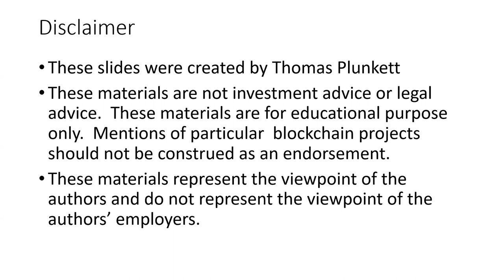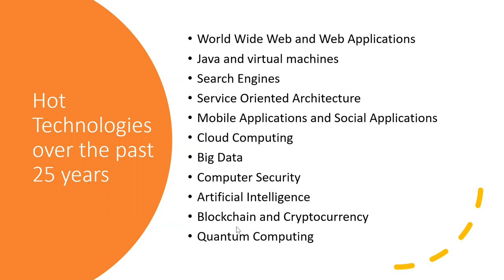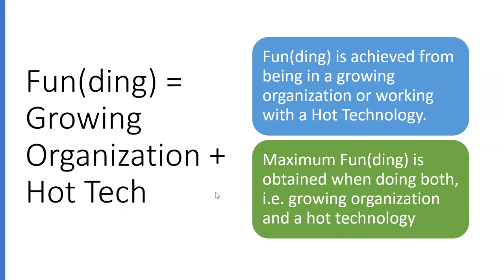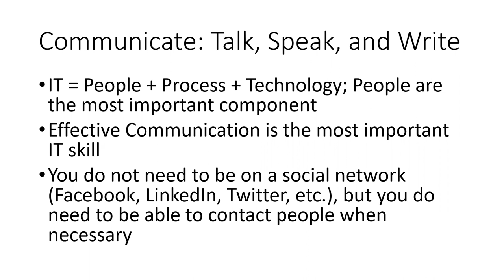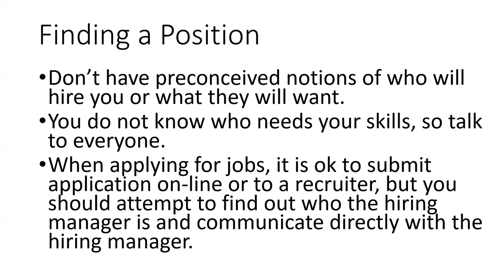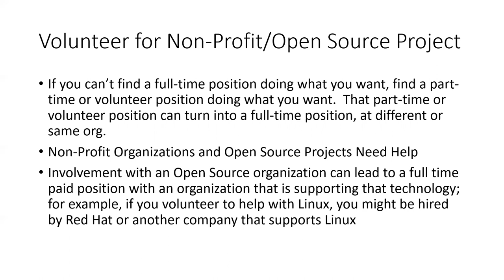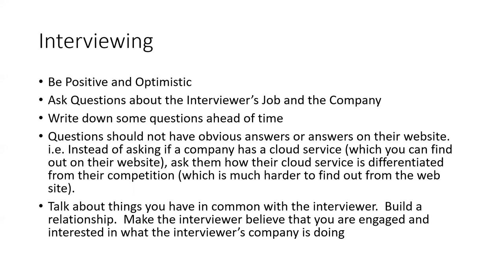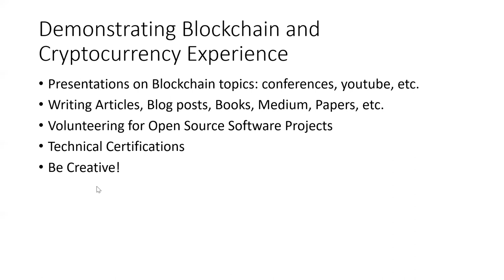Finding a Cryptocurrency Job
Advice for finding employment in the Blockchain and Cryptocurrency industry.
Part of the Understanding Crypto Series by Thomas Plunkett.